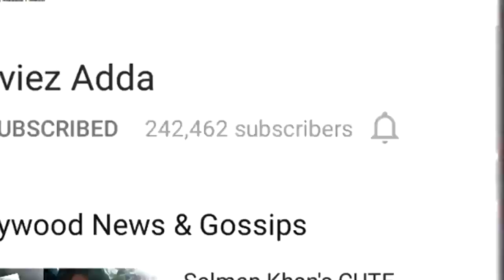Salman Khan Hosts Tubelight Special Screening For Friend Shahrukh Khan